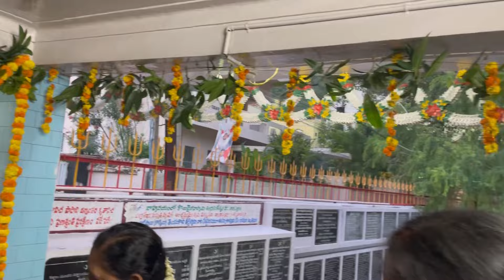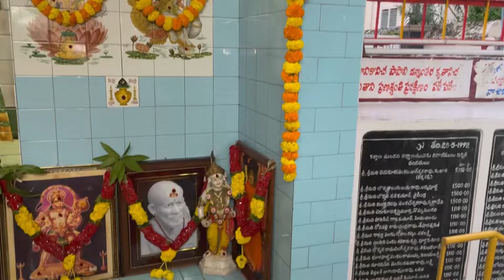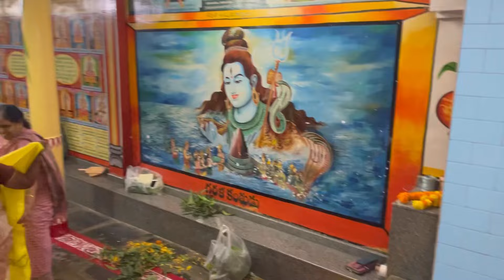🕉🙏🏻Toli Ekadasaku memuchesina Alankaram 🙏🏻🕉